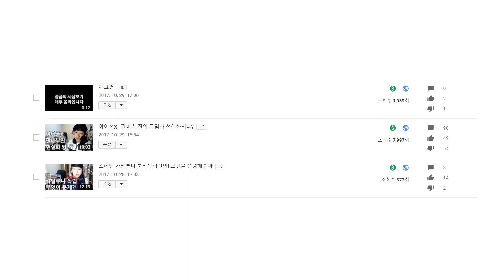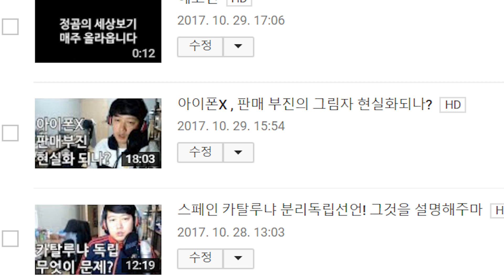Vlog 구글의 밀당?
개소리는 집어치우는걸로..

설연휴 9월22일 밤 생방 달립니다. 토요일 밤이에요. 캬캬.

트위치에서 정곰을 검색해주세요~! 뺘쉐이~~!